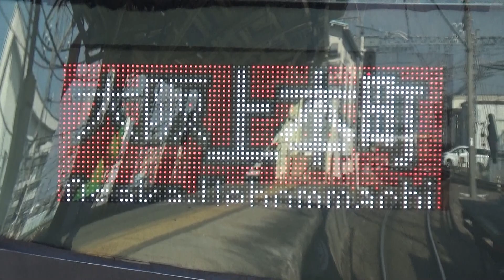【発車！】近鉄大阪線 22000系ACE 大阪上本町行き特急 伊勢中川駅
いせなかがわ